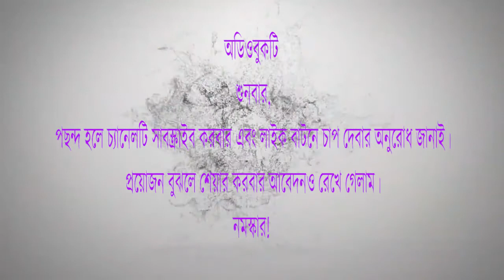জন রীডের "দুনিয়া কাঁপানো দশ দিন" [দ্বিতীয় পর্ব]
পোস্টার ডিজাইন এবং কারিগরি সহায়তার জন্য কৃতজ্ঞতা স্বীকার মুস্তাকিম আজিজ ইভানের কাছে।
WAR DRUMS SOUND EFFECT NO COPYRIGHT